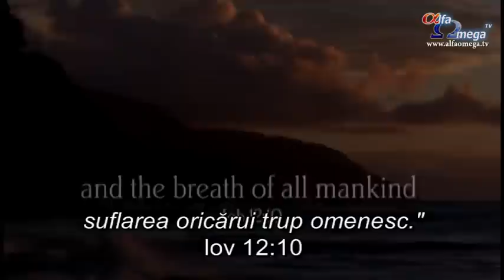Trailer: Documentar - Dumnezeul Minunilor - duminica, 18 noiembrie 2012, ora 18:30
Saptamana creatiei 2012 la Alfa Omega TV - Verdictul Stiintei: Creatie!